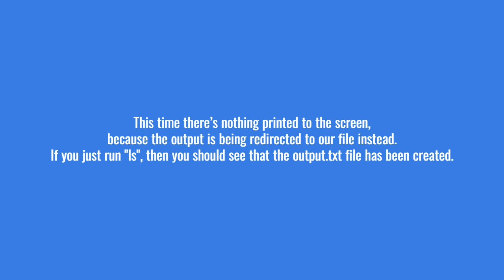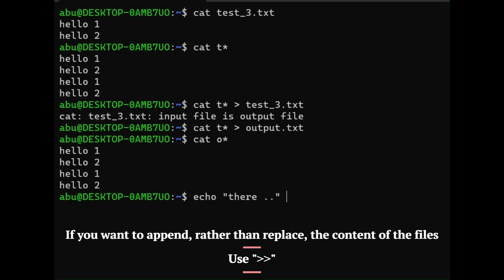cat command | echo command | Create file using redirection | linux | unix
Create files using redirection command.
cat command used view content of the files.
echo command.